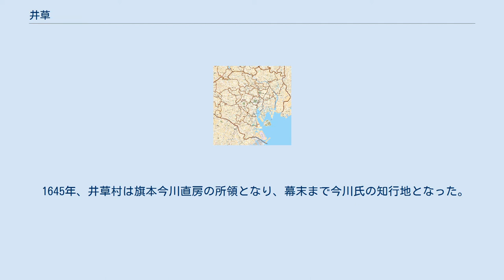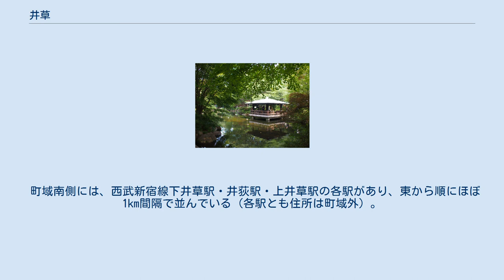井草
日本 」 東京都 」 杉並区 」 井草 井草（いぐさ）は、東京都杉並区の地名。
現行行政地名は井草一丁目から井草五丁目。
 東京都杉並区の最北部、西武新宿線以北の地域にあたり、練馬区・中野区と隣接する。
東西に走る西武新宿線を底辺とする台形状の町域を持つ。
西側の斜辺に相当するのが、上井草駅北側から八成橋交差点までの千川通りであり、これを境界として練馬区下石神井に接している。
八成橋交差点以東の区界は道路を離れて住宅地内を走っており、練馬区側は富士見台・南田中となっている。
東側の斜辺は杉並区と中野区の区界であり、中野区側は上鷺宮・鷺宮である。
また、南側は杉並区下井草・上井草となる。
井草は東から西へ一丁目から五丁目に区分されており、主に住宅地として利用される。
 南北に環八通り（井荻トンネル）、東西に新青梅街道が貫いており、両者は町域中心部の井草三丁目交差点で交わっている。
北端の八成橋交差点付近では、上井草駅方向から東北に向かう千川通り・井荻駅付近から北上する環八通り・下井草駅付近から西北に向かう旧早稲田通りが交錯している。
町域南部にはかつて井草川が流れていたが、現在は暗渠化されている。
 中世から近世までは現在の杉並区北部の広い範囲を指した。
 「井草」という地名の由来には諸説がある。
 「井草」はもともと、現在の杉並区北部一帯を指す地名であった。
中世、武蔵国多摩郡に属する井草村の範囲は、現在の井草・上井草・下井草をはじめ、今川・善福寺・桃井・清水の全域、上荻・西荻北の一部に及ぶ。
善福寺一丁目にある井草八幡宮は、「井草」の地名がより広い地域を指していた当時の名残である。
 徳川家康が江戸に入部すると、板倉重宗や井上正利が井草村の領主となった。
 1645年、井草村は旗本今川直房の所領となり、幕末まで今川氏の知行地となった。
1649年に観泉寺（現・今川二丁目）に与えられた朱印状に「上井草村」と記されていることから、この時期までに井草村は上井草村・下井草村と東西に二分されたとみられる。
江戸時代には上下井草村を合わせて「井草村」と称したり、下井草村を単独で「井草村」と称したりすることもあった。
現在の井草は、江戸時代における下井草村の一部にあたる。
 1963年9月1日、住居表示の実施に伴い、現在の井草一丁目から五丁目が編成された。
旧町名では、八成町・正保町・矢頭町・住吉町・上井草町（一部）にあたる。
井草は、杉並区内でもっとも早く住居表示が実施された地域である。
 井草四丁目の環八通りそばに、旧通産省機械技術研究所跡地を利用して、1996年に井草森公園（いぐさのもりこうえん）が開園した。
これに隣接して、同年に不燃ゴミ圧縮施設杉並中継所（通称：杉並中継所）というゴミの処理施設が作られた。
この施設が作られた頃から井草など近隣の住民がのどや目に痛みを訴える、いわゆる「杉並病」が認められるようになり、マスコミに大きく取り上げられ社会問題となった。
杉並中継所は、2009年3月31日に廃止された。
 2017年（平成29年）12月1日現在の世帯数と人口は以下の通りである。
 町域南側には、西武新宿線下井草駅・井荻駅・上井草駅の各駅があり、東から順にほぼ1km間隔で並んでいる（各駅とも住所は町域外）。
町域東部では下井草駅、中部では井荻駅、西部では上井草駅がそれぞれ最寄駅として利用されている。